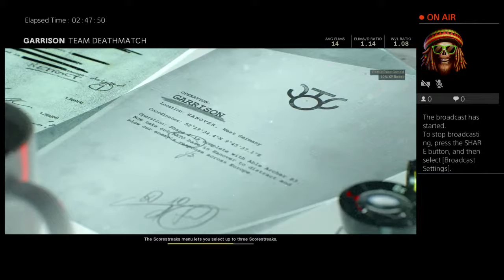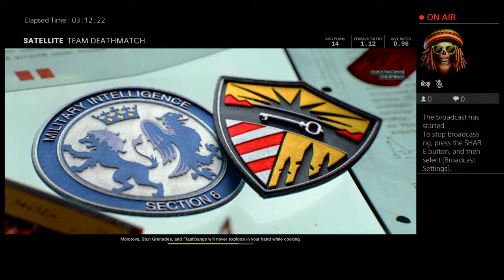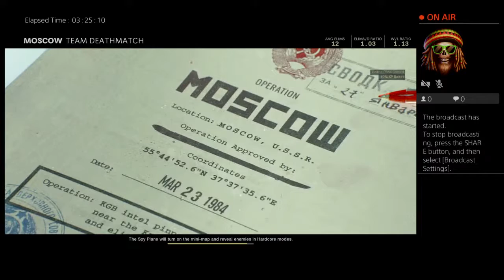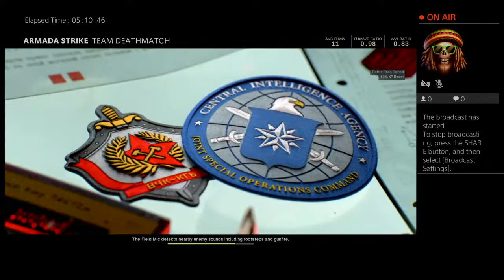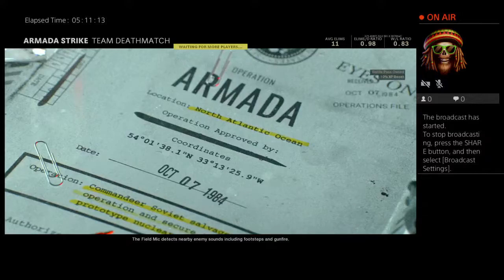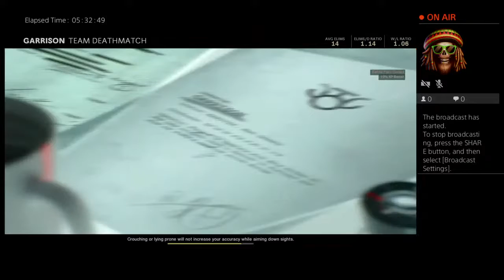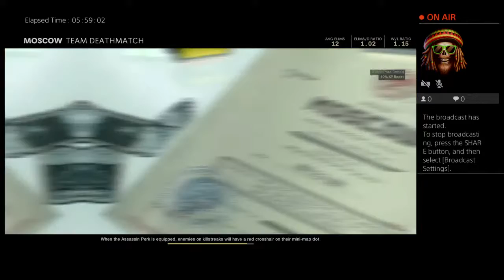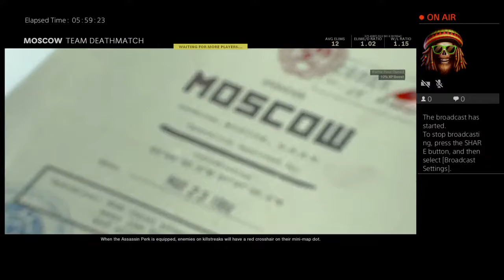WARP ZONE GAMING